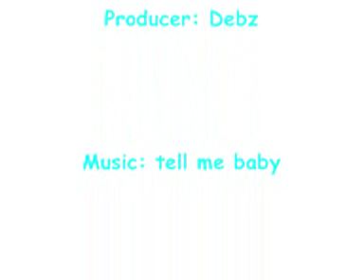5th january 2010 SNOW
SNOW in S.O.S! lol :D